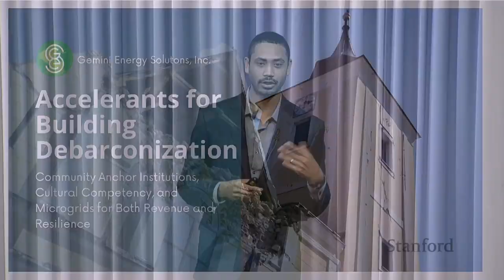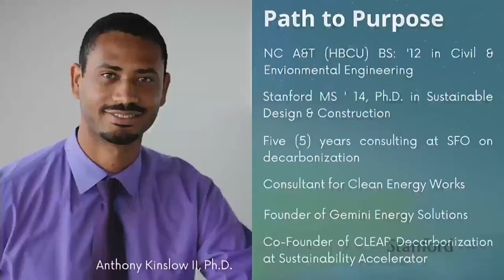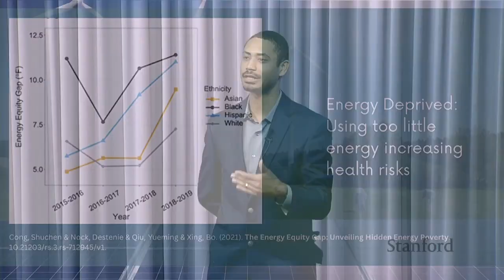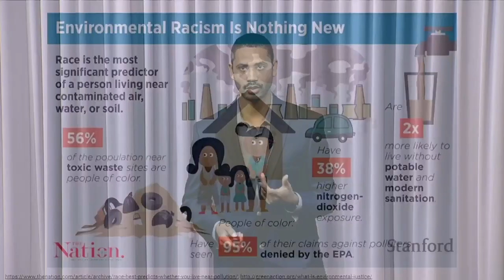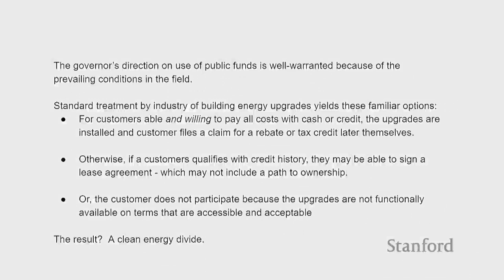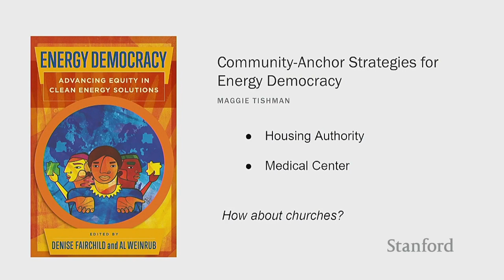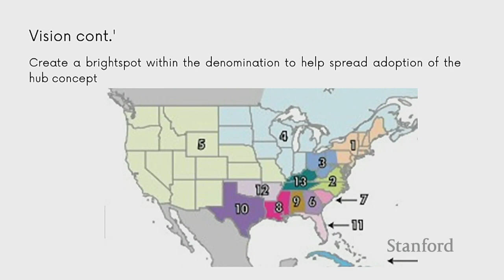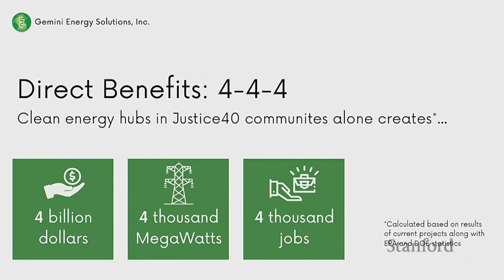Accelerants for Building Decarbonization | Anthony Kinslow II | Energy Seminar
Long-standing barriers to participation in the clean energy economy have produced well-mapped landscapes of underserved communities, yet even after key financial barriers are removed, additional cultural and capacity challenges remain acute. With sustained investment in a seeding strategy, community anchor institutions can host revenue-generating microgrids that fuel local job creation and hiring, improve community resilience to hazards, and mitigate cultural barriers to adoption of clean energy upgrades. This seminar will illuminate insights about the essential role of cultural competency and community seeding alongside more accessible financial solutions to accelerate building energy upgrades for rapid decarbonization.

Dr. Anthony Kinslow II ('19) is the founder and CEO of Gemini Energy Solutions, which provides investment-grade energy audits for small commercial buildings. Dr. Kinslow also collaborates with community anchor institutions on the design and development of microgrids for both revenue generation and resiliency. In addition to being a founding member of the Green For All Business Council, Dr. Kinslow is a co-founder of Stanford courses on energy justice, including Racial Equity in Energy and Quest for Inclusive Clean Energy Economies.